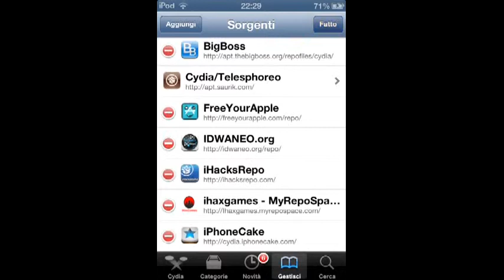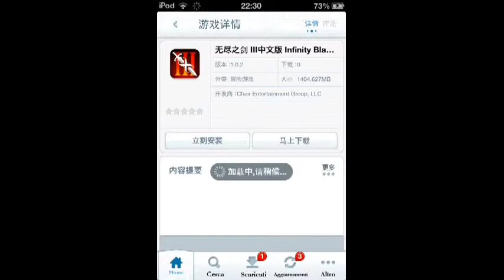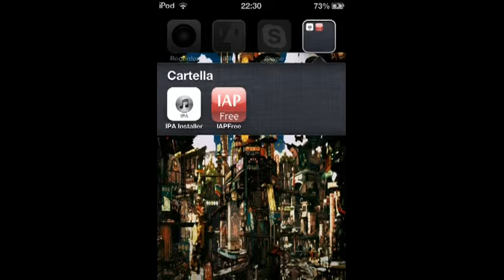Infinity blade 3 Free (ita)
Bella a tutti ragazzi faccio questo video per informarvi del fatto
NN prendo la responsabilita se lo utilizzate o meno
vi ricordo che se avete la disponibilita per aiutare i realizzatori e una buona idea comprarlo